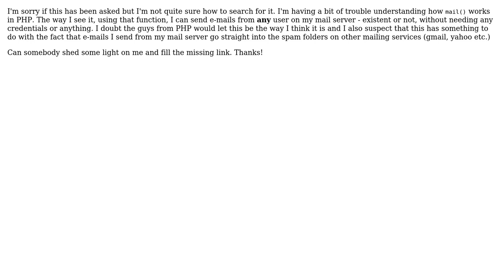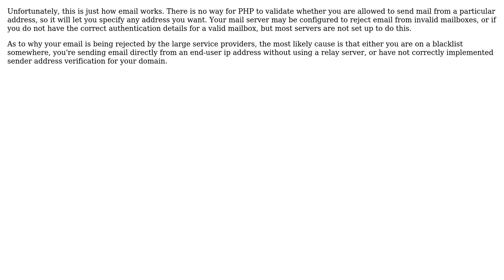Software Engineering: Why does PHP allow sending mail from any address? (2 Solutions!!)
Software Engineering: Why does PHP allow sending mail from any address?

With thanks & praise to God, and with thanks to the many people who have made this project possible! | Content (except music & images) licensed under CC BY-SA | Music | Images & others | With thanks to user php_nub_qq user Jules user bdsl and the Stack Exchange Network Trademarks are property of their respective owners. You are responsible for your own actions.